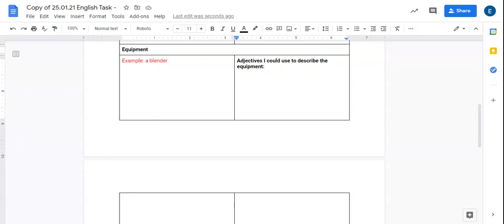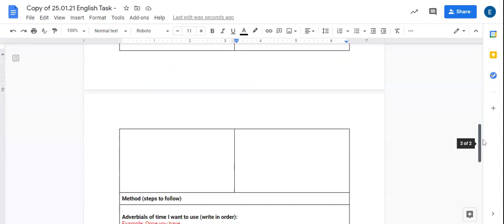Planning The Equipment Section Of An Instruction Text - English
Shows you what to include in the equipment section